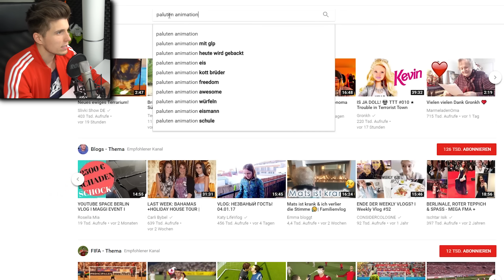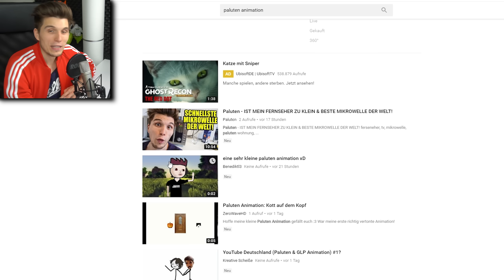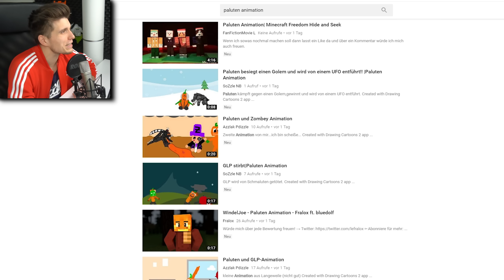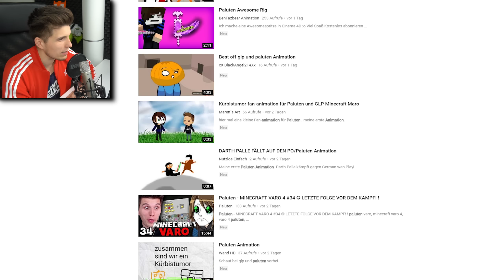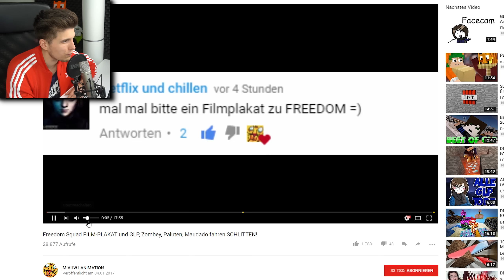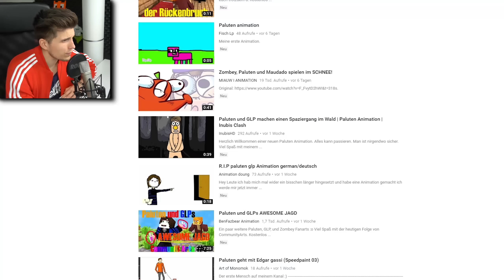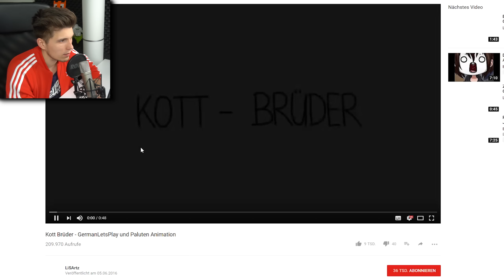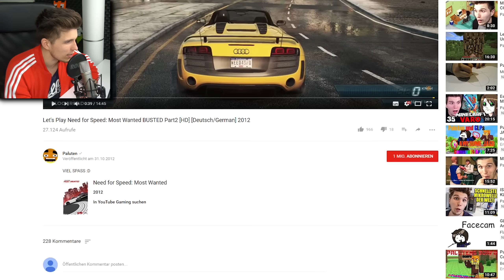DRECKIGE FAKER & GLP ZIEHT SICH STOFF REIN! | PALUTEN ANIMATION